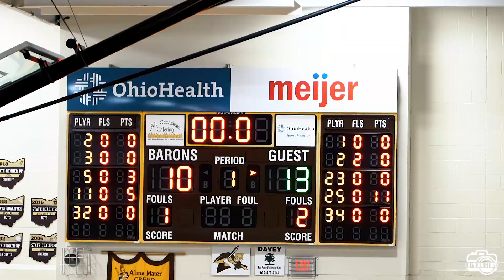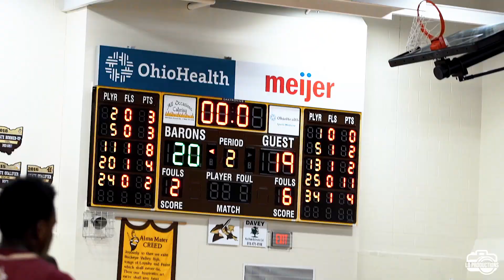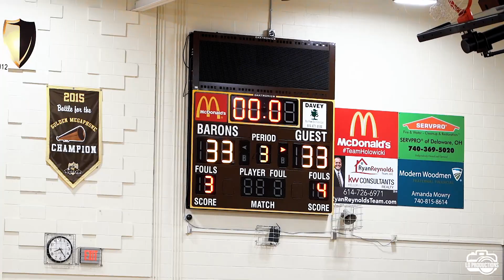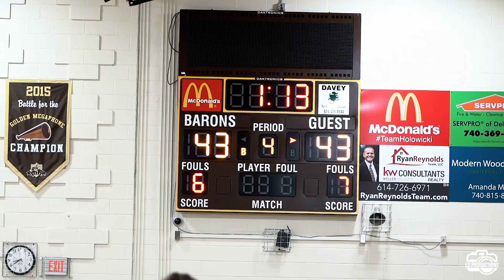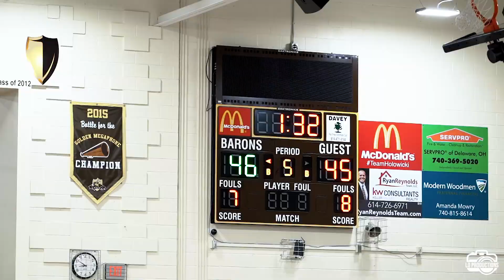Buckeye Valley vs Bishop Watterson Boys Varsity Basketball Highlights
BV wins in OT, 49 to 45.